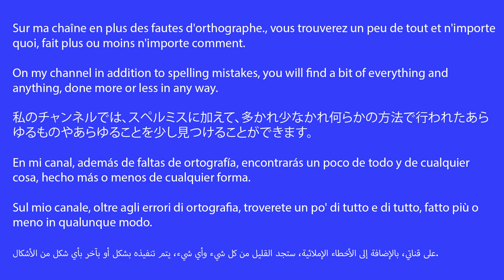9-24 surprise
Sur ma chaîne en plus des fautes d'orthographe., vous trouverez un peu de tout et n'importe quoi, fait plus ou moins n'importe comment.
On my channel in addition to spelling mistakes, you will find a bit of everything and anything, done more or less in any way.
私のチャンネルでは、スペルミスに加えて、多かれ少なかれ何らかの方法で行われたあらゆるものやあらゆることを少し見つけることができます。
En mi canal, además de faltas de ortografía, encontrarás un poco de todo y de cualquier cosa, hecho más o menos de cualquier forma.
Sul mio canale, oltre agli errori di ortografia, troverete un po' di tutto e di tutto, fatto più o meno in qualunque modo.
على قناتي، بالإضافة إلى الأخطاء الإملائية، ستجد القليل من كل شيء وأي شيء، يتم تنفيذه بشكل أو بآخر بأي شكل من الأشكال.